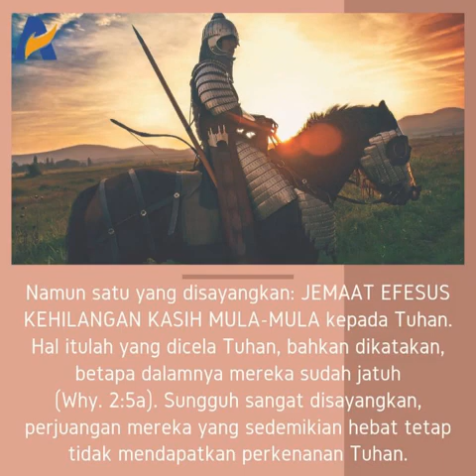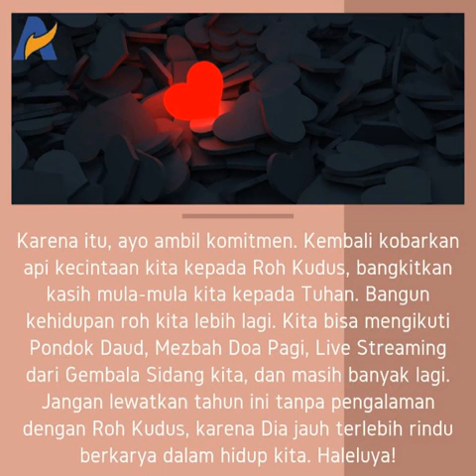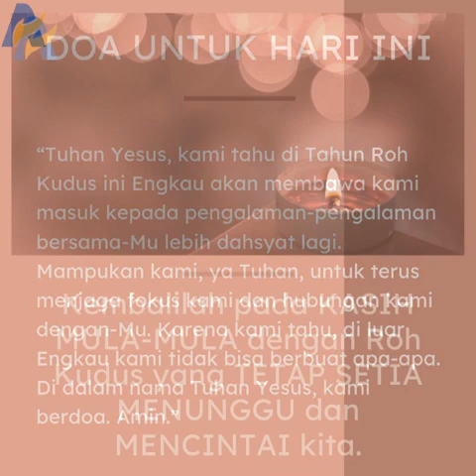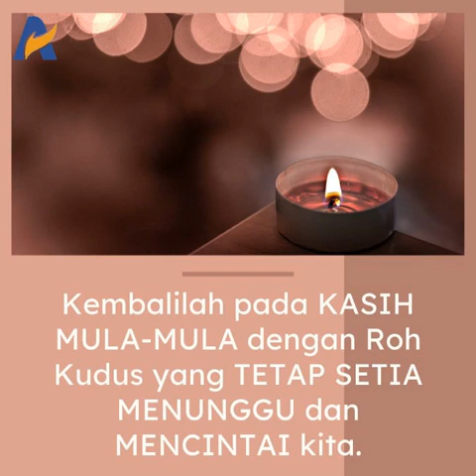Tanpa Kasih Mula-Mula, Semuanya Sia-Sia - Renungan Keluarga Allah (ReKA)